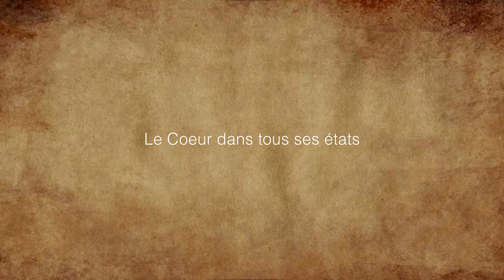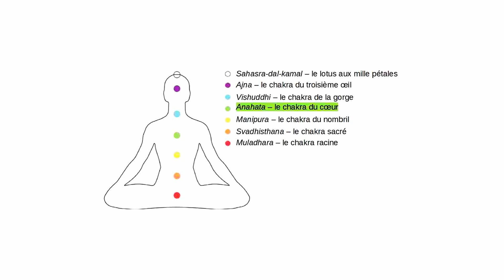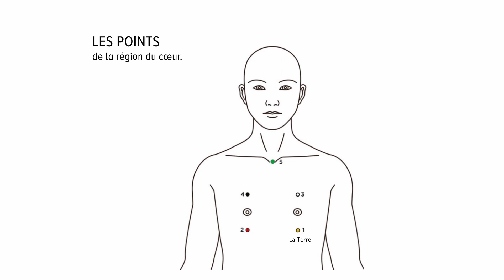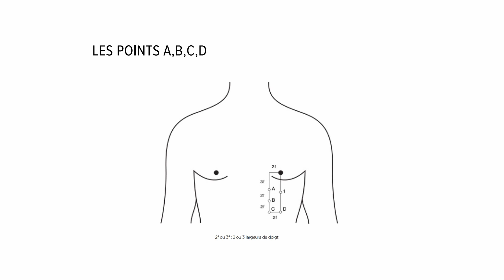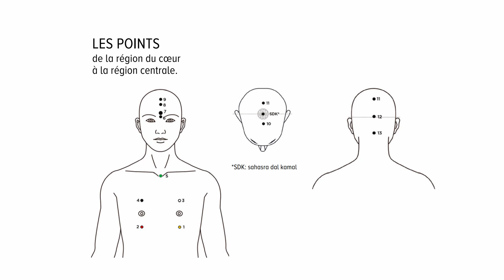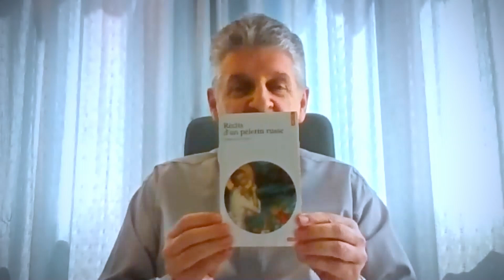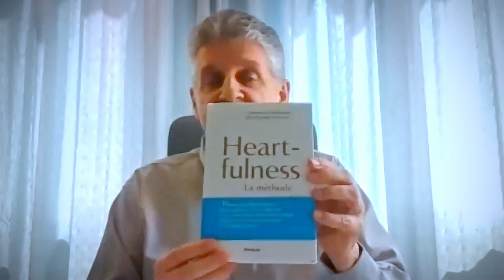Le Cœur dans tous ses états (1/3)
Cette conférence nous emmène dans les profondeurs du cœur et nous permet d'en expérimenter les différents niveaux.
Embarquez pour un voyage méditatif au plus profond de vous-même.

Visioconférence du samedi 20 juin 2020.